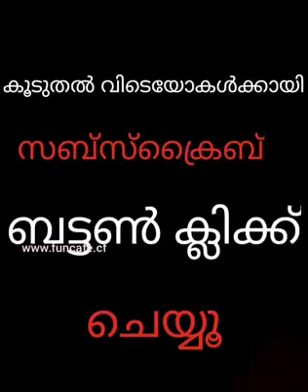പ്രിയ വാര്യരുടെ പാട്ട് കേട്ടിട്ടുണ്ടോ?? | Priya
Priya varrier Song